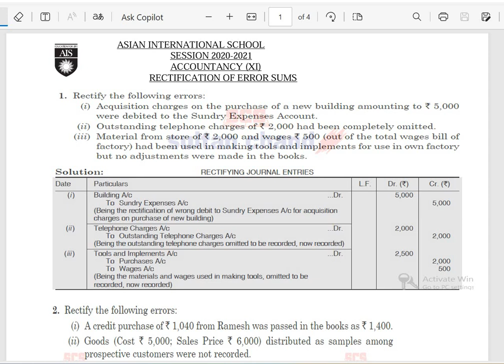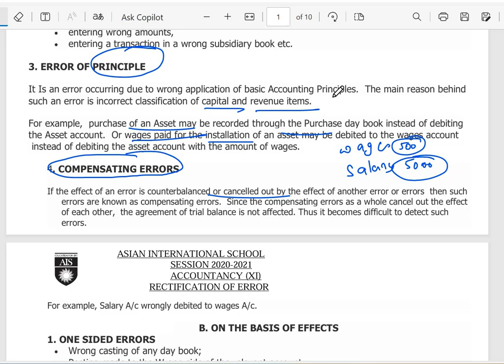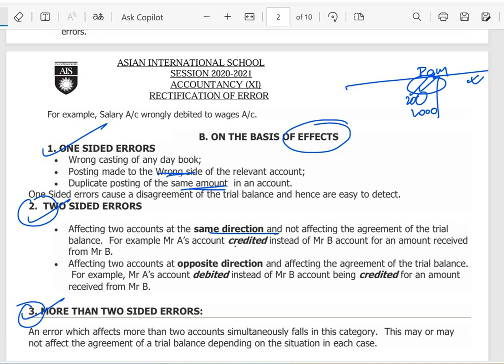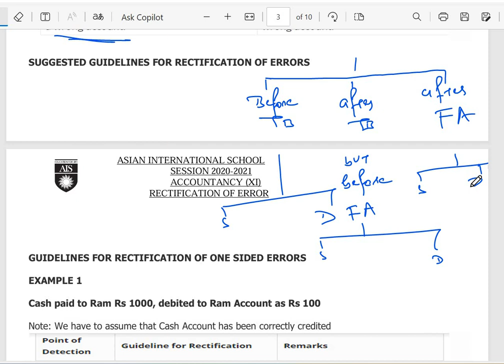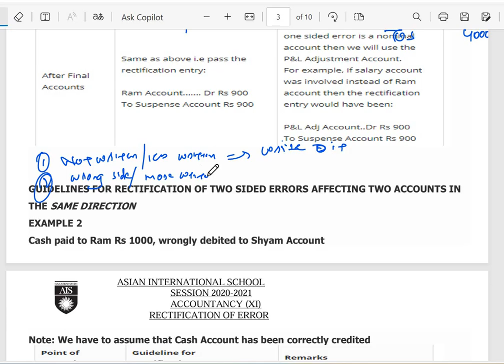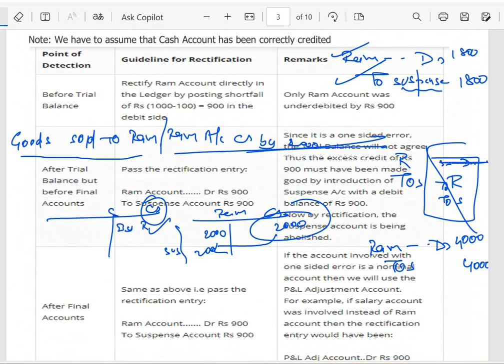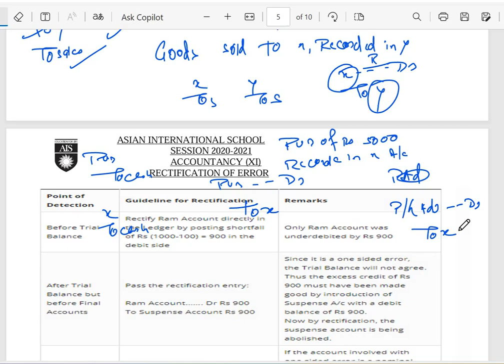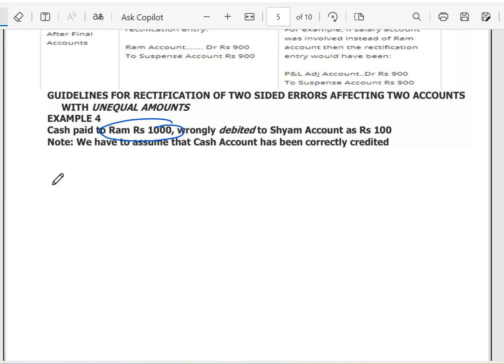RECTIFICATION OF ERROR CLASS 1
XI ACCOUNTS